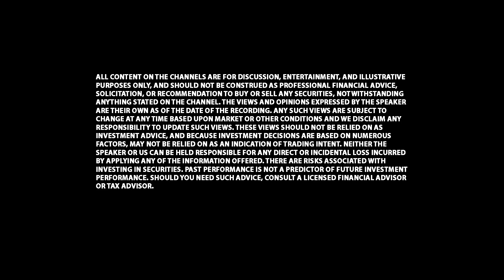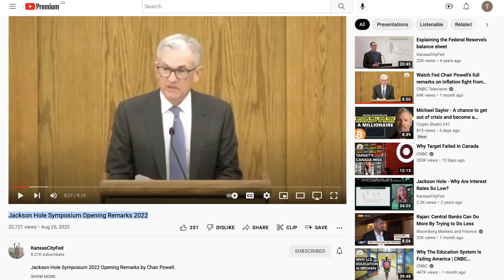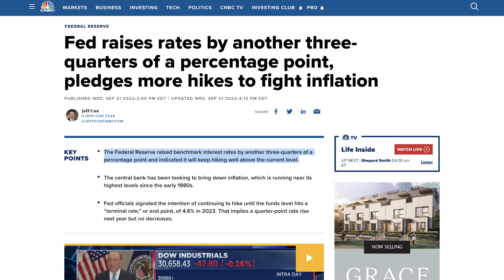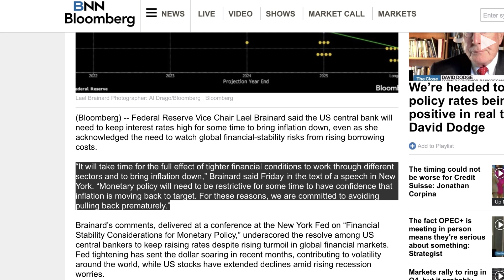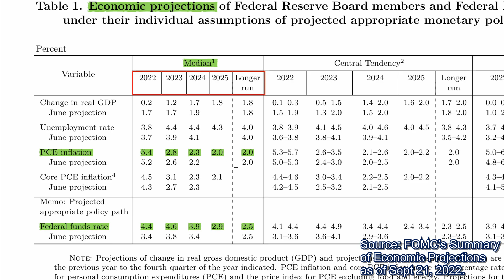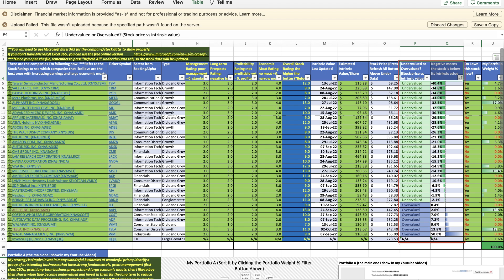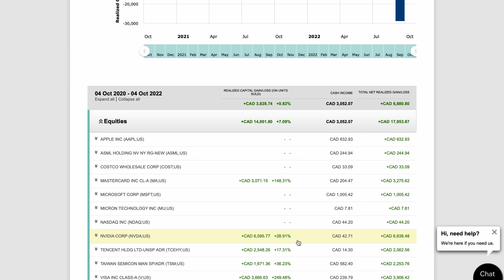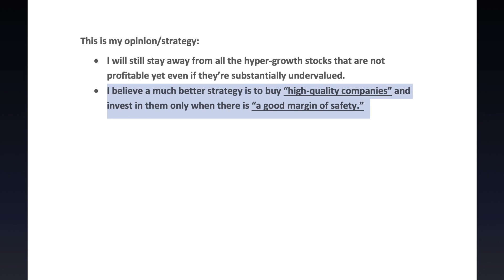Mother of All Crashes | When Will the S&P 500 and Nasdaq Recover?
In this video, you'll learn about when I believe the US stock market (S&P 500, Nasdaq) will bottom and start recovering. You will learn about the US Fed's upcoming rate hikes, the peak of the US Fed Funds rate (aka the terminal rate), why it's important to invest with a margin of safety in this high-inflation market and my investing strategy going forward.

0:00 Intro
1:39 When will the US Fed stop raising interest rates?
7:48 When will the S&P 500 and Nasdaq bottom and start recovering?
8:55 How to invest with a good margin of safety (Apple as an example).
12:28 My investing strategy in this high-inflation market.